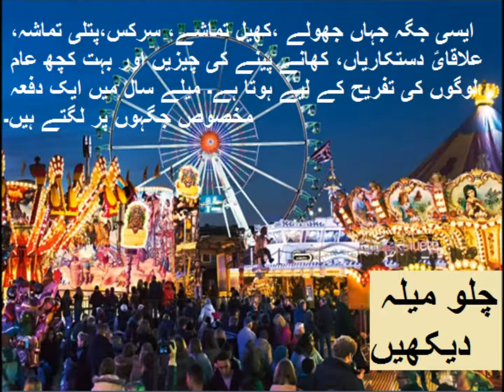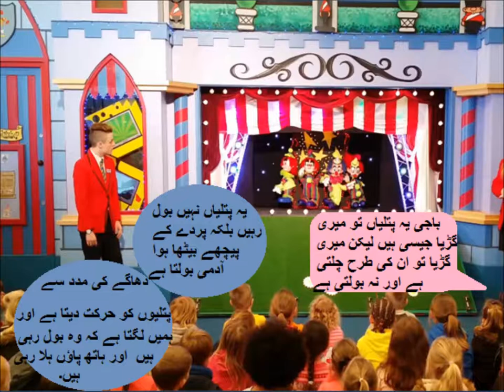Urdu Kahani/اردو کہانی چلو میلہ دیکھیں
Class 3 Urdu sabaq 64, Urdu story Chalo Maila Daikhain, اردو کہانی چلو میلہ دیکھیںIn this video you learn basic Urdu of class 3 Punjab text book board of Pakistan. Because Urdu is our national language, but mother tongue is different. Question answers at the end of chapter are solved and Urdu grammar is also taught with examples. So that is why main language of instruction used in video is Urdu. one can  have videos on all subjects from class 1 to class 5 including Urdu, English, Math and science. you can find us on Facebook page Pakistan home school  and website pakistanhomeschool.com.